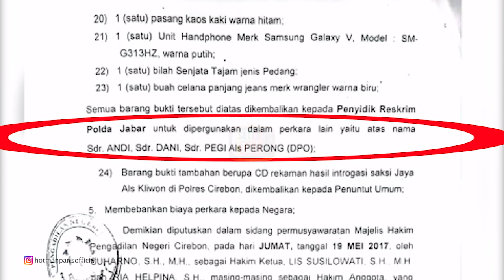TRAUMA BERAT, KELUARGA VINA CIREBON MINTA PENDAMPINGAN KOMNAS HAM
Hello SelebTuber. !!